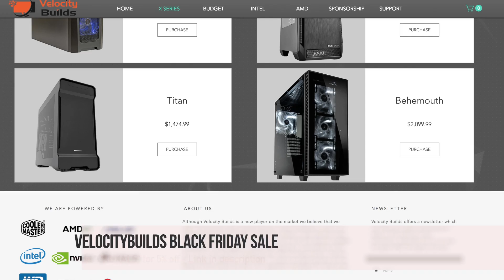My Thoughts On CS:GO's "Trust Factor" + How To Improve It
These are my thoughts on valve's new MM system, and where I see potential flaws.

- My Thoughts On "Trust Factor" + How To Improve It

Snapchat: cruxalcs (sort of inactive)